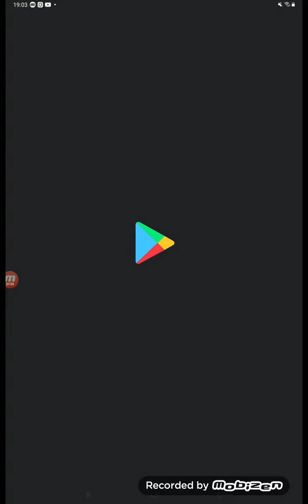SONIC OYNADIK 2. BÖLÜM SONIC DASH